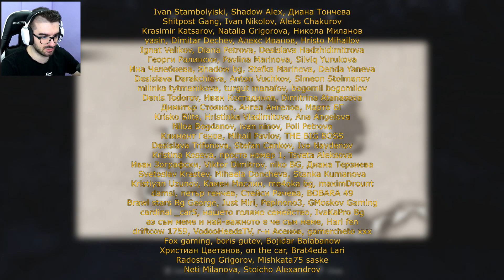АТАКА НАД СЕЛИЩЕТО - Resident Evil Village Еп.2